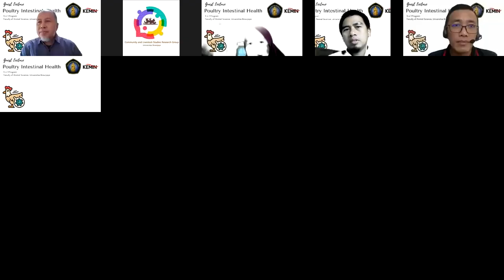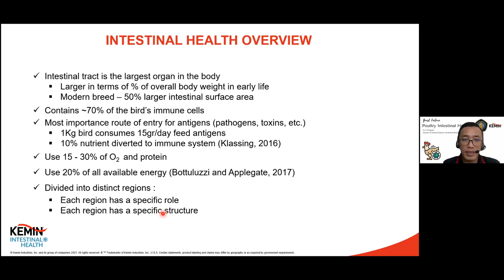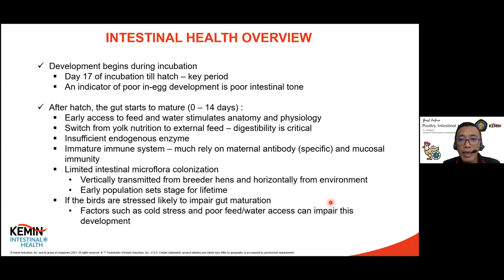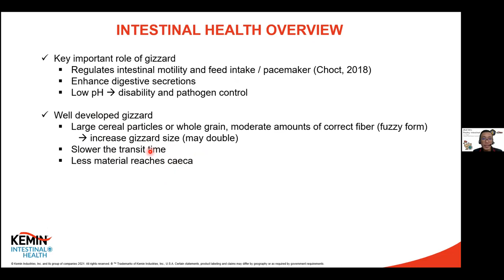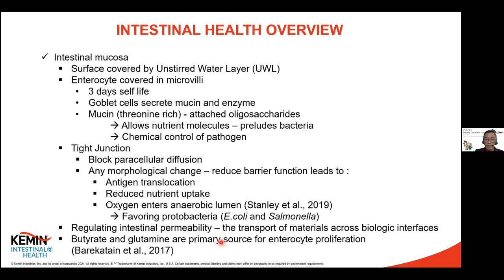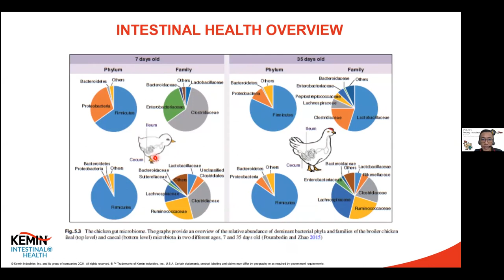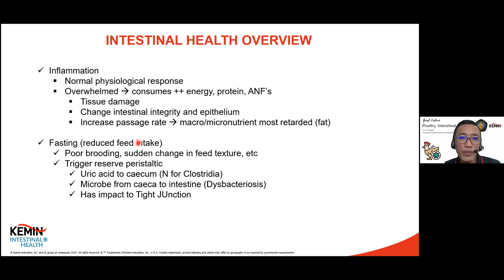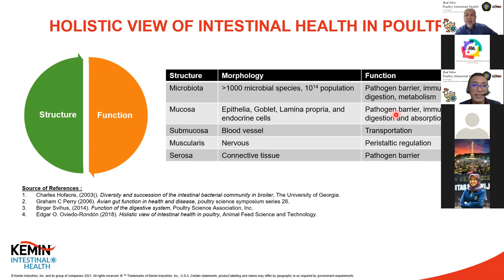Poultry Intestinal Health 1